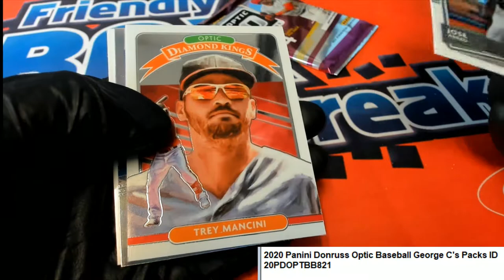2020 Panini Donruss Optic Baseball George C's Packs ID 20PDOPTBB821